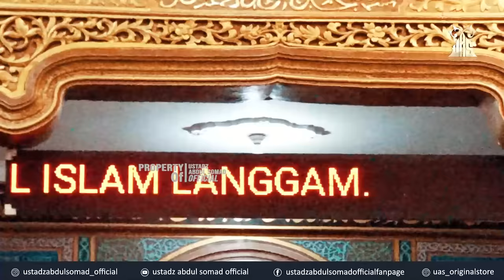KEUTAMAAN BULAN SYA'BAN ᴴᴰ | Langgam, Pelalawan. - Ustadz Abdul Somad, Lc., MA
Bank Syariah Mandiri :
 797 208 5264 ( An. Yayasan Waqaf Hajjah Rohana Berbagi )

NOTE !!!
Share Video - video Kajian UAS, dengan catatan :
 * Tidak dimonetize.

JAZAKUMULLAH KHAIRAN